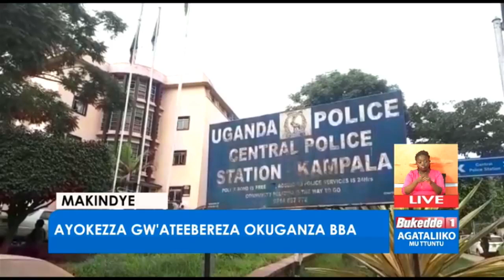Ttuntu: Sharifah Namuyomba atuuse nago mu bujjuvu. Kkalira tukuwe ag:ettuuntudollo alagidde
Ttuntu: Sharifah Namuyomba atuuse nago mu bujjuvu. Kkalira tukuwe ag:ettuuntu
- Ddollo alagidde ku ba Puliida ba Kyagulanyi.
- Ba Ssentebe batabukidde CAO olwokubalwiisa.
- Ayokezza gw'atebeereza okuganza bba
- Abantu balumiziddwa mu kabenje mu kiro e Maganjo.